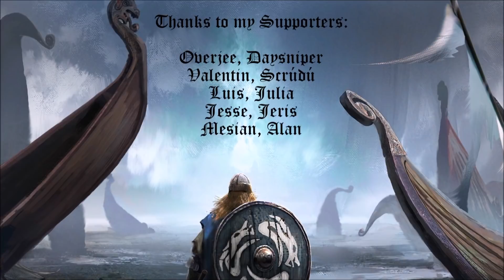CK2 Holy Fury - Magnus Haraldsson #8 - Struggle for Mercia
King Magnus of Norway sees himself as rightful King of the English and as such continues the war against his subject the Duke of Mercia. Meanwhile King Morcar, who was chosen as Olav's successor by most of the Anglo-Saxon nobility, tries to subdue his own brother in order to increase his grip on the English throne.

Special thanks to my Patrons: Overjee, Daysniper, Valentin, Scrúdú, Luis, Julia, Jesse, Jeris, Mesian & Alan